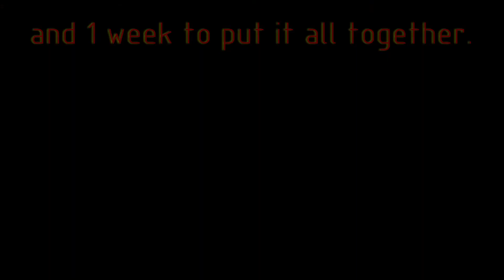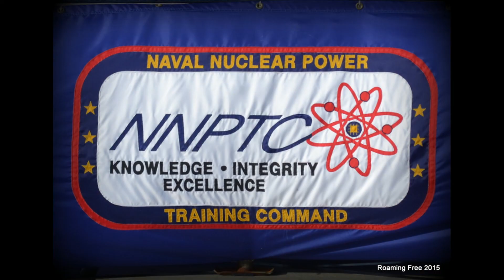FRC 7327 Robot Reveal 2018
"Sparky" takes the road as our first ever machine. See you at the Ventura Regional!

P.S. Underexposed footage is a *